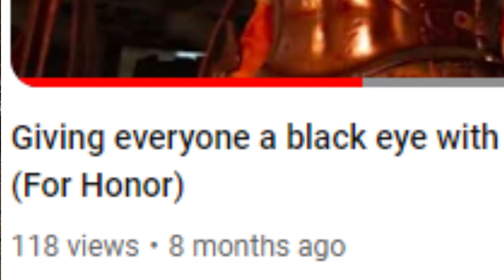[For Honor] Salty teammate gets what he deserves for ganging [Random Character Select]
Back to for honor i am abit rusty here but enjoy

Thumbnail ofc: Suhn